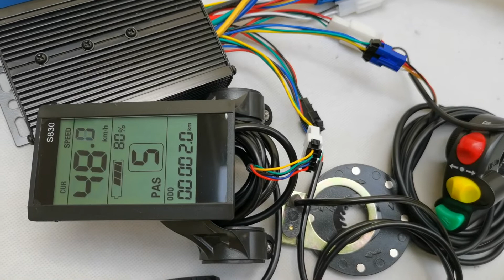Leaf 14 inch 48V 52V 1000W front casted hub motor bike conversion kit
This 14 inch 1000w front hub motor kit combines the full E-bike technology: direct drive Brushless Gearless high torque hub Motor to change almost every bicycle into a personal electric bike. Save energy, protect environment and save money with a lot of fun.

Main Features:
Hub: Ø271mm Alloy casted hub Hub Fit For: 14 × 2.125" / 2.5" tire
. Engine: Bldc hub motor
. Voltage: 48V / 52V
. Power: 1000W
. Efficiency: 90.5%
. Max speed: 49.5 kmh -- 30.7 mph Default Optional other speed: 25mph,20mph,15mph...
. Mechanical brake: Disk or  V
. Cable location: shaft end, LEFT
. Cable length:160cm / 63"
. Install: spacing of 100mm fork
. Noise:  60 db
. Surface: Black painted

. Driver: brushless controller
. MOSFET: 12 PCS
. With LCD: YES
. Rated Voltage: DC 48 / 52 Volts
. Min. Voltage: DC 40 ± 0.5 V
. Rated power: 1000 Watts
. Casing material: aluminium
. Maximum Current: 26 A ± 1 Amps
. Thermal: aluminum shell and the substrate
. Waterproof design

LCD-830, More Function:
* Cruise -- Green switch to control
* Forward & Backwards Optional -- Yellow switch to control
* Regen brake -- Red switch to control
* Speed  0 - 5  - "0" is off. "1" is the slowest. "5" is the fastest.

Package Content:
1 x 14 inch 48V / 52V 1000W front hub motor wheel
1 x 48V / 52V 1000W 12-MOSFET motor controller
1 x LCD-830
1 x Twist throttle -- Cable length: 1500mm
1 x Brake levers -- Cable length: 1500mm
1 x Three button switches  control cruise, regen brake, reverse ..  -- Cable length: 1500mm
1 x Pedal assist -- Cable length: 1500mm

Net Weight: 9.0 kg   /  19.8 lbs
Package Size: 46cm L x 30cm W x 46cm H /  18.1"  L x 11.8" W x 18.1" H
Package Type: Cardboard Box